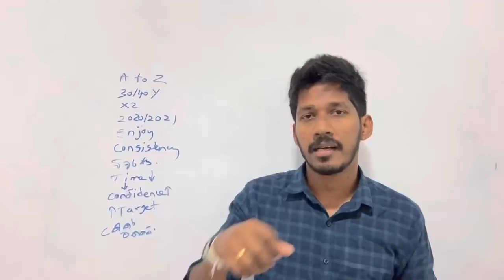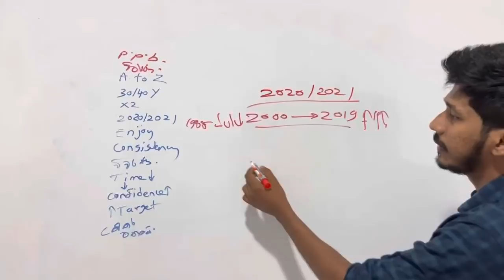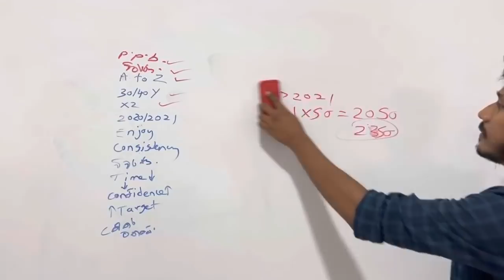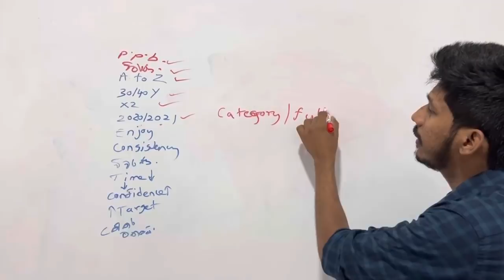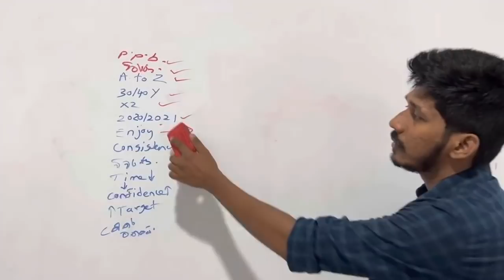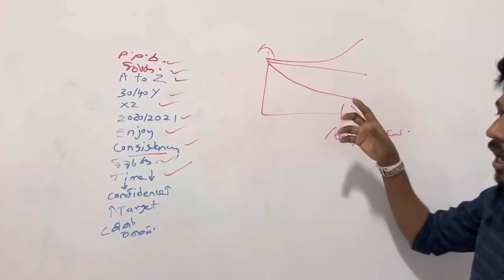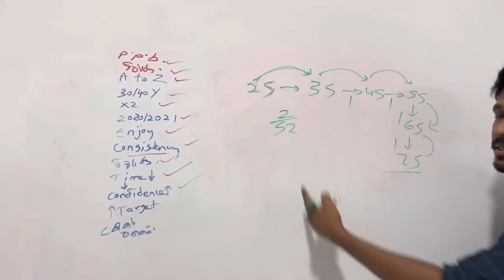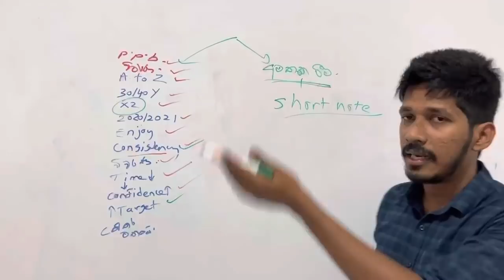බිංදුවේ හිටියත් වෙලාව ඇති මේ විදිහට කරලා Papers වලින් AL ගොඩදාන්න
🎈Notes.lk website එකේ register වෙන ආකාරය

2022 2nd batch New Revision පන්තිය සදහා  join වීමට ලින්ක් එක (පරමාණුක ව්‍යුහය) 👇👇👇

🎈🎈2022 AL 1st batch සදහා කලින් මාස වල ඉගැන්වූ ඕනෑම පාඩමක් ඒ අදාල මාසයට pay කරලා බලන්න පුලුවන්

ATM card වලින් pay කරන්න notes.lk එකේ register වෙලා.

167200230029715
ORB Karunanayake
Peoples Bank
Townhall Branch

ATM card හරහා fees ගෙවන්න බැරි හැමෝටම Cash Deposit කරන්න පුලුවන් ඉහත ගිනුම් අංකයට.
තැන්පතු පත්‍රිකාවේ ෆොටෝ එකක් මට telegram msg එකකින් එවන්න.

Ez cash වලින් pay කරන්න අවශ්‍ය නම් telegram message එකක් දාන්න. Ez cash වලිනුත් pay කරන්න පුලුවන්.